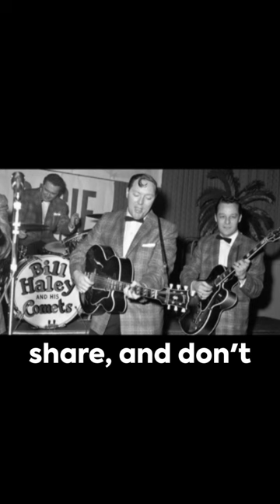3 Little Known Facts About Bill Haley and the Comets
Want More Rock n' Roll Trivia? Head over to the Rock n’ Roll Trivia Linktree

3 Little Known Facts About Bill Haley and the Comets

Rock n' Roll Trivia Blog!

🎸🕺 Swing Back to Rock's Roots: "3 Little Known Facts About Bill Haley and the Comets"! This YouTube Short spins you through some captivating, lesser-known facts about Bill Haley and the Comets, the band that helped kickstart the rock and roll revolution with their hit "Rock Around the Clock."

1️⃣ Discover the unexpected inspiration behind "Rock Around the Clock," and how it became an anthem for a new era of music and youth culture.

2️⃣ Uncover the story of how Bill Haley and the Comets' unique sound was crafted, blending elements of country, swing, and R&B into the new, explosive genre of rock and roll.

3️⃣ Learn about a historic but often overlooked performance that cemented Bill Haley and the Comets' place in rock history and paved the way for future generations of rock musicians.

🎙️ Perfect for rock and roll fans, music historians, and anyone who loves a good beat! Drop your favorite Bill Haley and the Comets track or a fun fact you know in the comments!